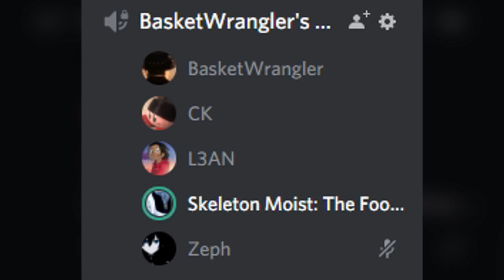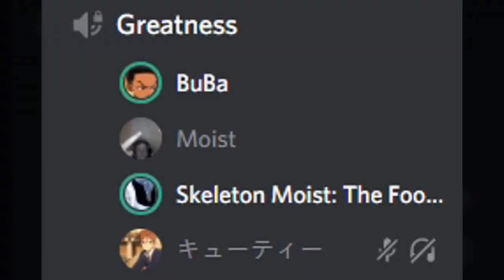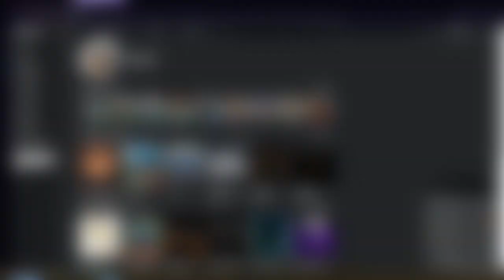spooked.exe [DISCORD FUNNY MOMENTS #1] (its really like part 20 but u know what i mean..)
i hope ya having fun, my ass is getting spooked from these horror games